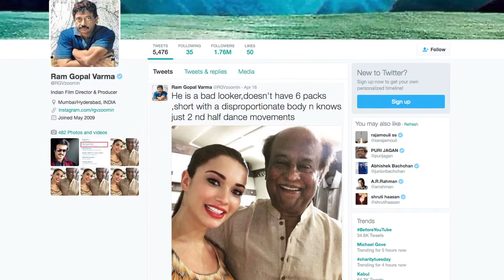Ram Gopal Varma's SHOCKING Comment On Rajinikanth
Filmmaker Ram Gopal Varma, who recently faced the wrath of fans of Southern superstar Rajinikanth, who took offence to his tweets on the stardom of the superstar, has said something that will shock you. He says he is scared to make a film on the superstar. But why ? Watch here to find out.